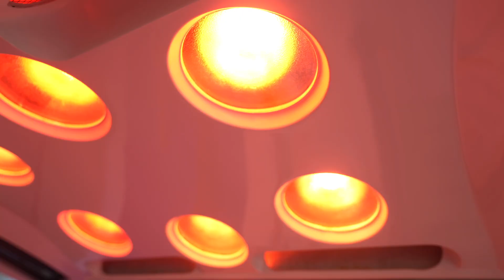Human Body Dryers- vlog Lisa deel 3